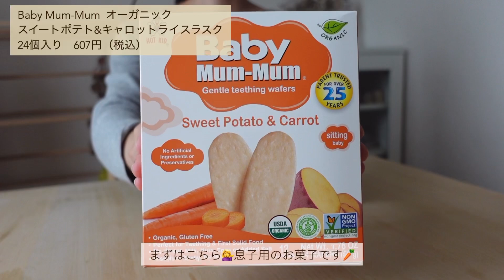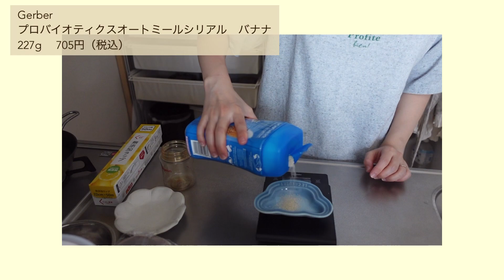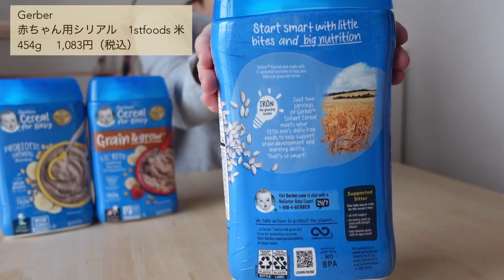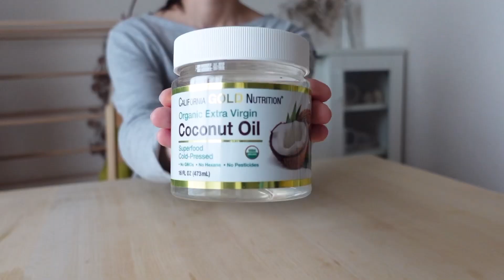iHerb購入品🌱 / 最近の離乳食🥣 / お気に入りのリピート品など👶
こんにちは✨
今回も購入品動画です😊
iHerbで、お気に入りの商品や
気になっていた商品を購入しました🌱
最近の離乳食も紹介しているので